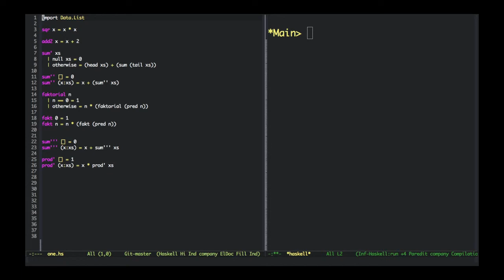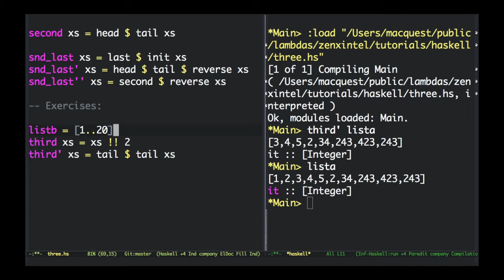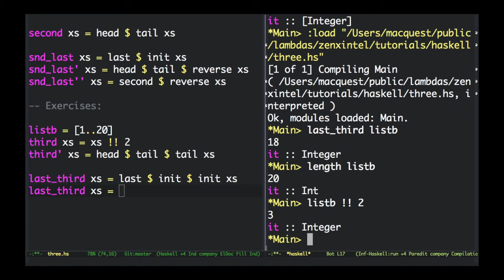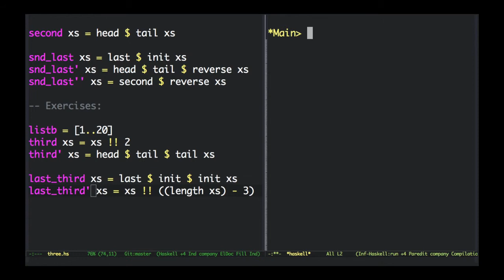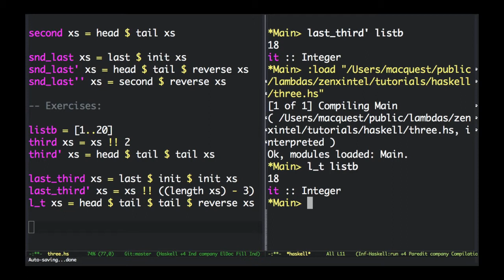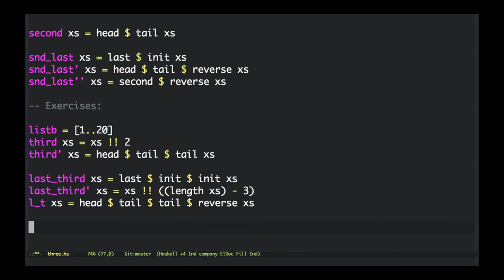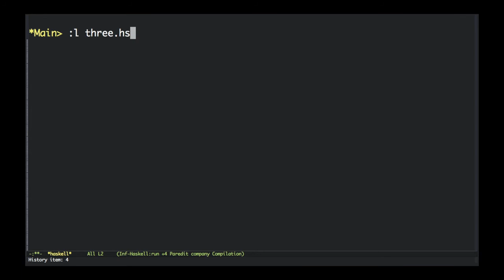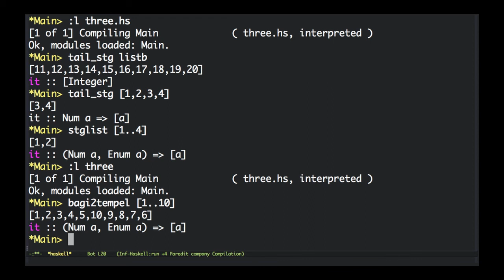sess 04 vid 013 exercise solution